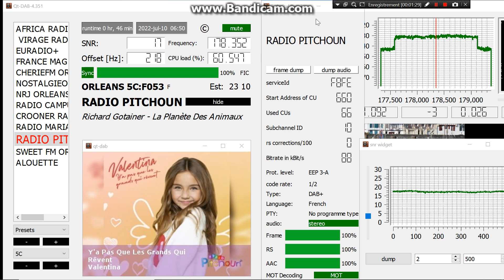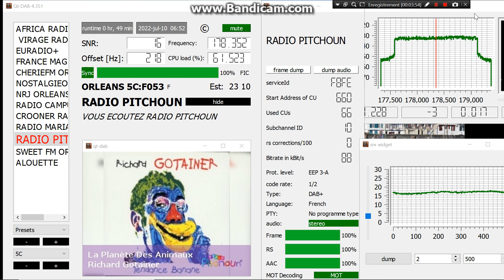Orléans local 5C fort et clair (Radio Pitchoun)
Réception forte et stable pendant une ouverture tropo matinale. Observez le spectre parfait et le SNR de 17 ! p_________________________________________________________________